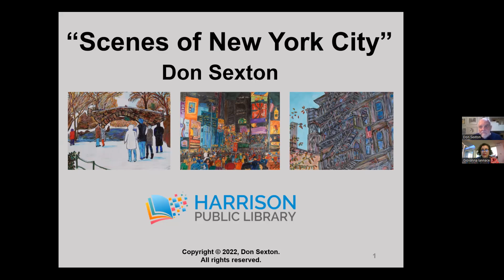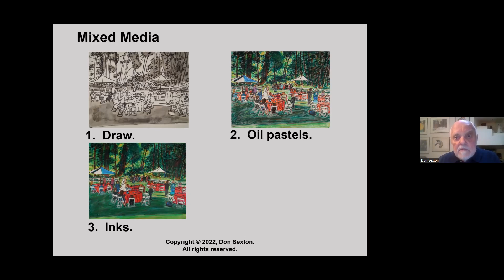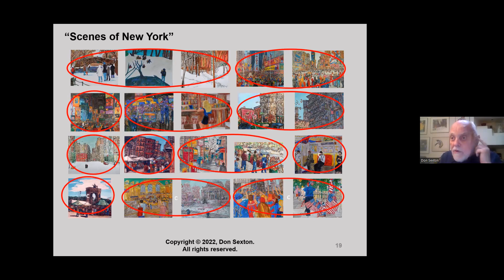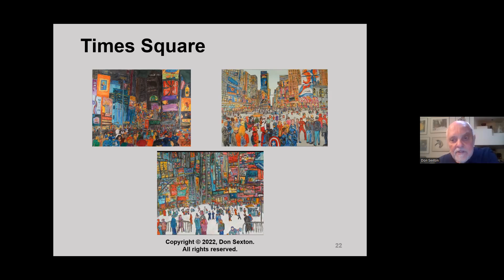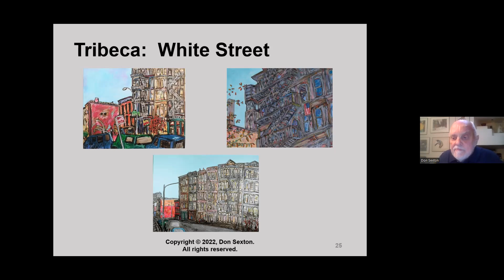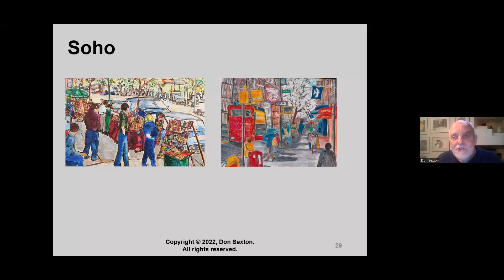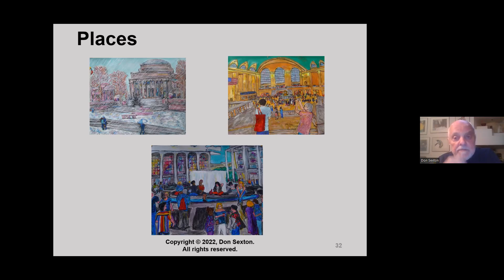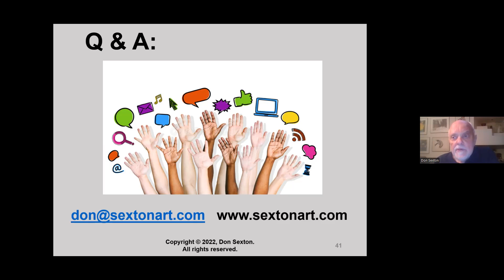Scenes of New York City Talk with Artist Don Sexton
Artist Don Sexton discusses the works in his virtual exhibit, "Scenes of New York City," at the Harrison Public Library in New York, which consists of paintings that tell stories of New York:  the spirit and pulse of a NYC locale and those who live, work, or play there.